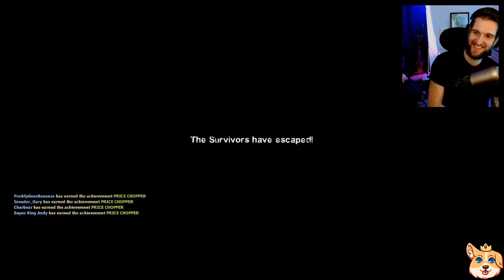DEADLY VENDING MACHINE - Left 4 Dead 2 - Dead Center Campaign Co-op Gameplay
Welcome to the Left 4 Dead 2 'Dead Center' full playthrough with my friends Charbear11, FreddyFredilicious and Invader_Gary!

We're working our way through all the campaigns so expect lots of L4D content soon :D